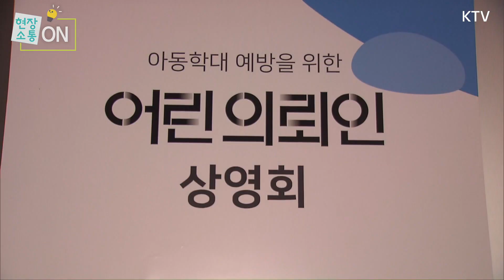박능후 장관을 감동시킨 '어린 의뢰인'은 누구? 보건복지부, 영화 '어린 의뢰인' 상영회 개최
보건복지부는 7월 29일 CGV세종에서
영화 '어린 의뢰인' 상영회를 개최했습니다.
이번 상영회는 '어린 의뢰인' 영화를 관람한
초등학생 구효성 군이 "정부 관계자들이 이 영화를 보고
아동학대 문제에 관심을 가졌으면 좋겠다"고 부탁하는
편지를 보낸 것을 계기로 추진되었는데요.
현장을 찾은 박능후 장관과 아역배우들, 구효성 군이
나눈 이야기, 영상을 통해 확인하세요!